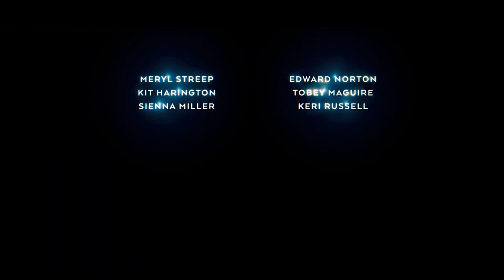Extrapolations Season 1 Trailer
Check out the new Extrapolations Season 1 Trailer starring Edward Norton!

US Air Date: March 17, 2023
Starring: Meryl Streep, Edward Norton, Kit Harington
Network: Apple TV+
Synopsis: Extrapolations is a bracing drama from writer, director and executive producer Scott Z. Burns that introduces a near future where the chaotic effects of climate change have become embedded into our everyday lives. Eight interwoven stories about love, work, faith and family from across the globe will explore the intimate, life-altering choices that must be made when the planet is changing faster than the population. Every story is different, but the fight for our future is universal. And when the fate of humanity is up against a ticking clock, the battle between courage and complacency has never been more urgent. Are we brave enough to become the solution to our own undoing before it’s too late?